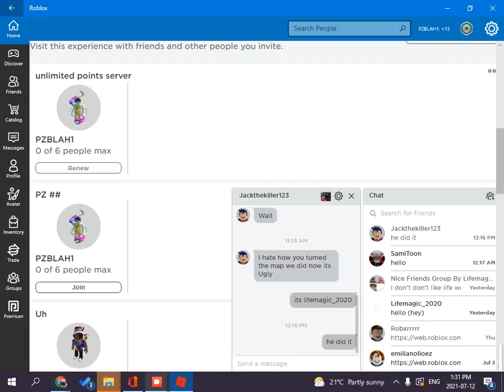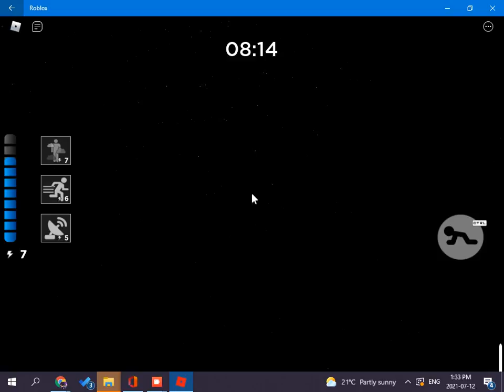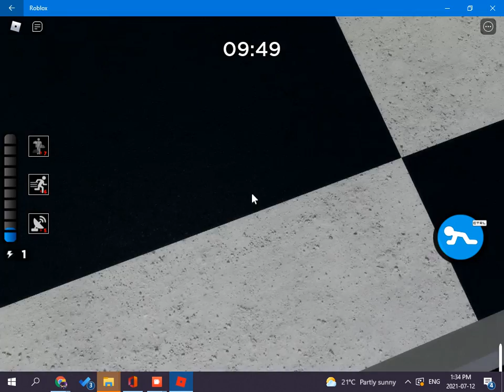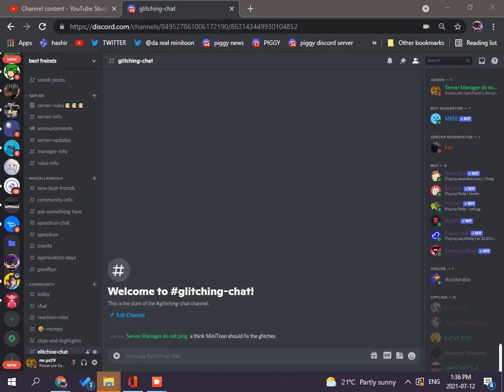:( i got trolled people wont use keys or gears.